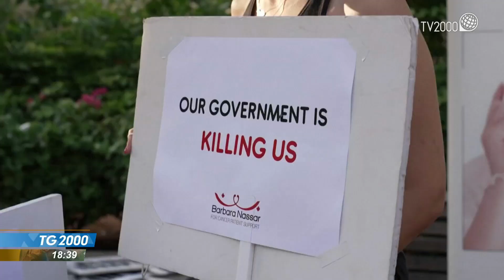Libano, formato il governo Mikati dopo 13 mesi di stallo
La situazione libanese. Il presidente della Repubblica Michel Aoun e il primo ministro incaricato Najib Mikati hanno raggiunto un accordo sulla formazione del nuovo governo. Servizio di Massimiliano Cochi